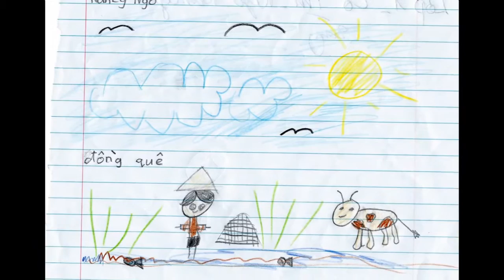Em là Người Việt Nam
Thi tranh vẽ về  người Việt Nam ở trường Văn Hoá Việt Nam  Canley Vale  cuối năm 2016.

Drawing contest of "How is Vietnamese"   at Sydney Vietnamese Cultural School -CanleyVale.

Music "Tôi Là Người Việt Nam"  by  Ánh Minh